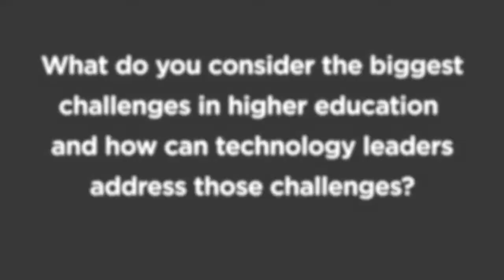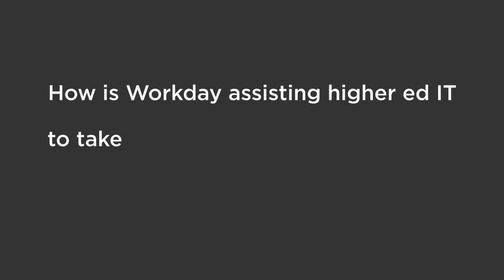Corporate Conversations: Joe Wilson from Workday